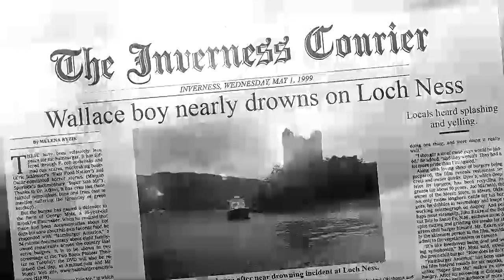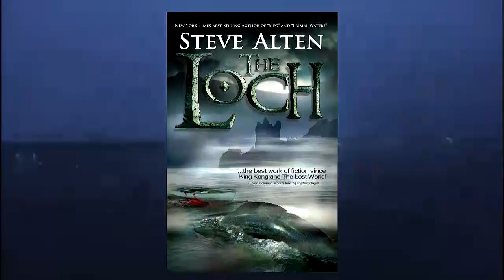lochness monster latest sighting, The Loch by Steve Alten Fortean zoology anguilla eel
23 miles long and one mile wide does lochness really contain a secret does a monster inhibits its depths, from the creator of best selling Meg and Domain series come the novel which explain the plausible mystery of most famous cryptid.